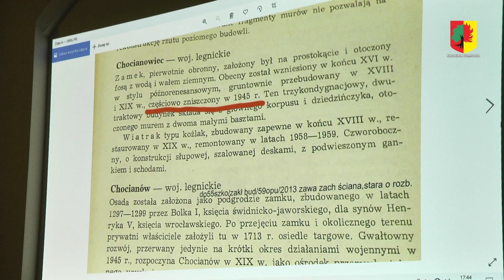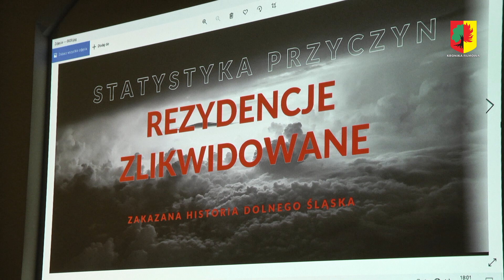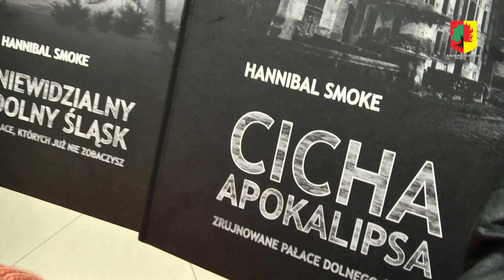Spotkanie autorskie z Hannibalem Smoke autorem trylogii "Zakazana historia Dolnego Śląska"